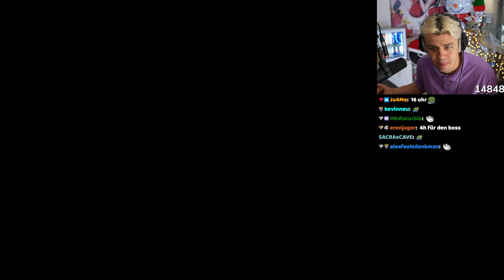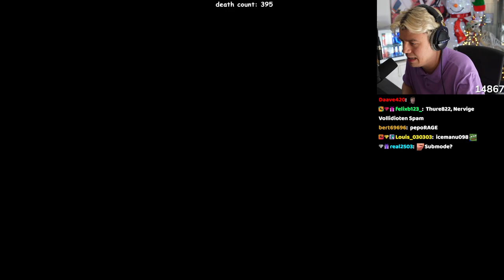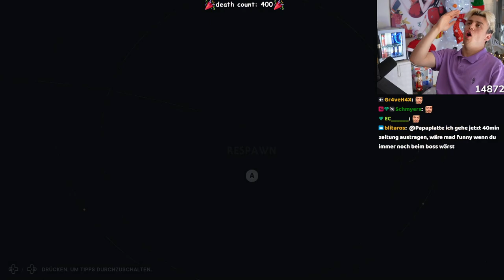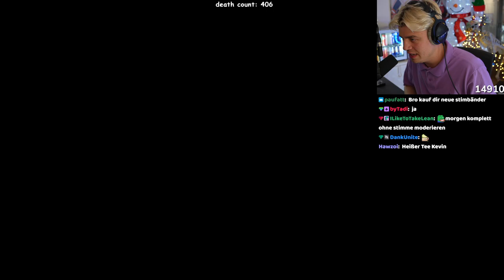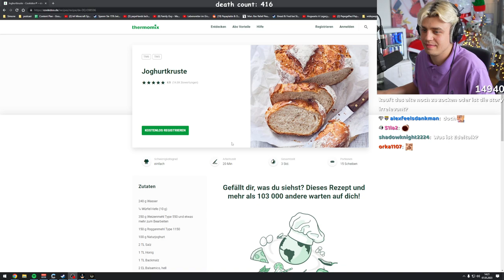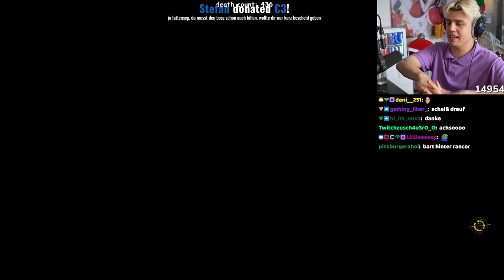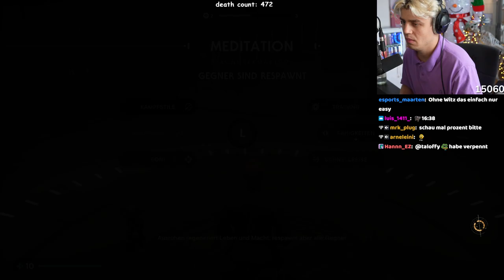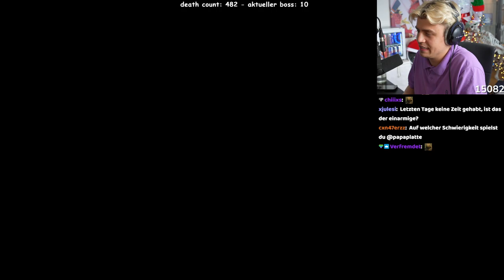PAPAPLATTE spielt STAR WARS JEDI: SURVIVOR [ Part 6 ]